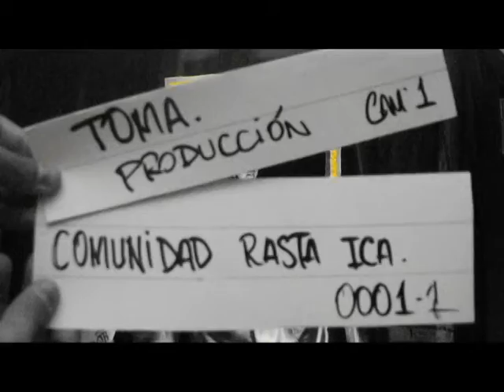Reel Rasta es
Reel del spot RASTA ES. Producción de La Comunidad Rasta Iqueña.